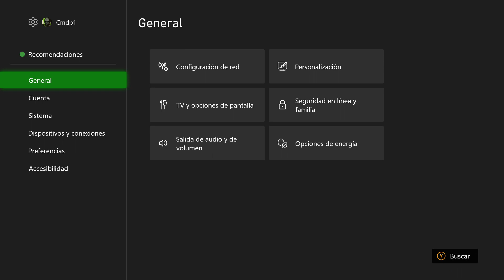COMO PROGRAMAR EL MODO NOCTURNO EN XBOX ✅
En este VIDEO TUTORIAL TE ENSEÑARE COMO PROGRAMAR EL MODO NOCTURNO EN XBOX.

Todos los TUTORIALES son muy RAPIDOS y te los enseñare SIN PERDER EL TIEMPO así que quédate para que APRENDAS COMO PROGRAMAR EL MODO NOCTURNO EN XBOX.

Espero que este TUTORIAL de COMO PROGRAMAR EL MODO NOCTURNO EN XBOX te HAYA SERVIDO. Si te sirvió.. te agradecería MUCHO que me dejases un gran LIKE.